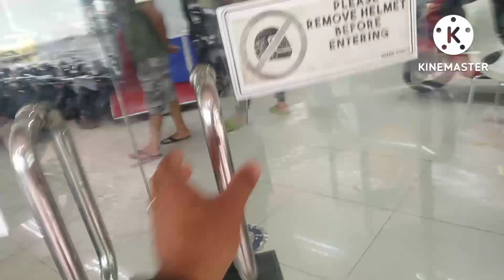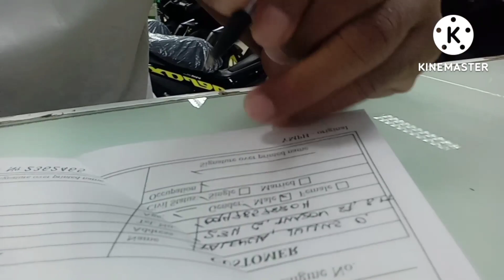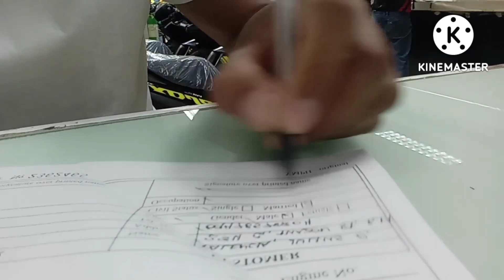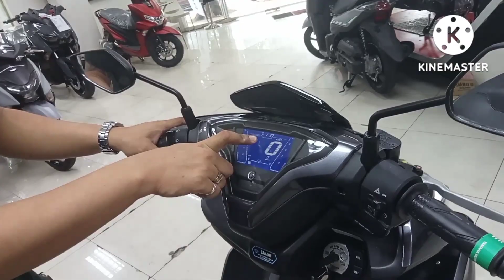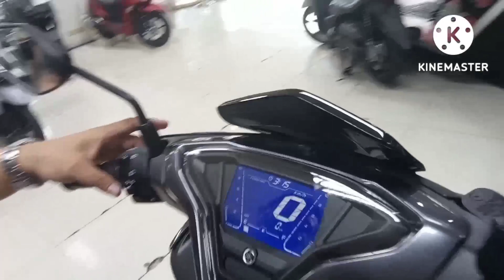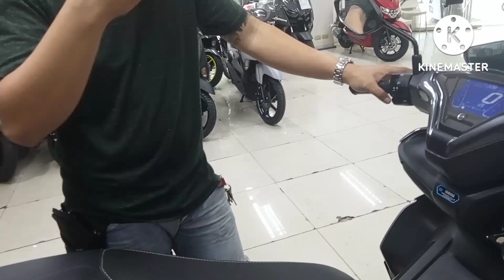Aerox 155 v2 Ang bilhin natin with demo.